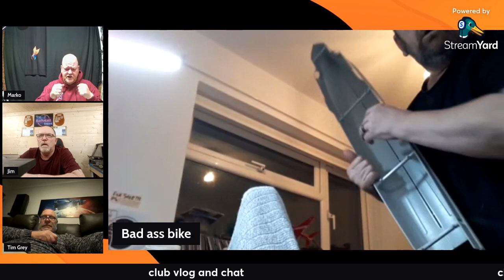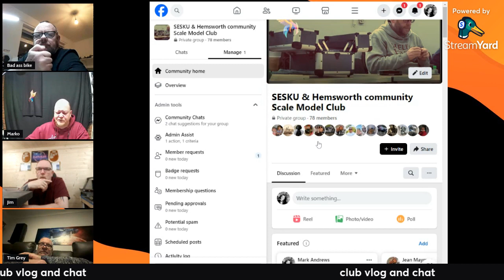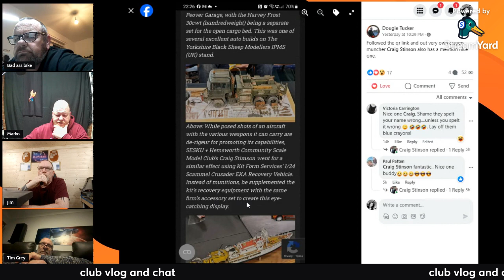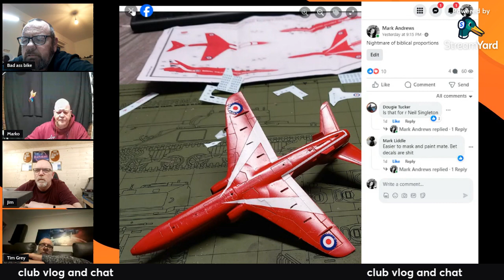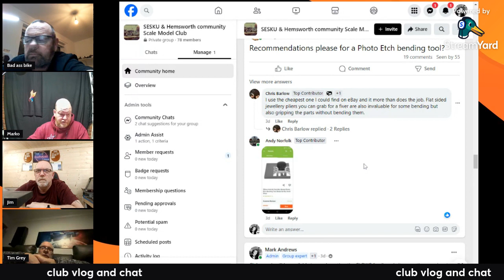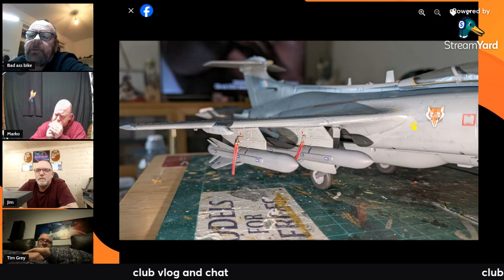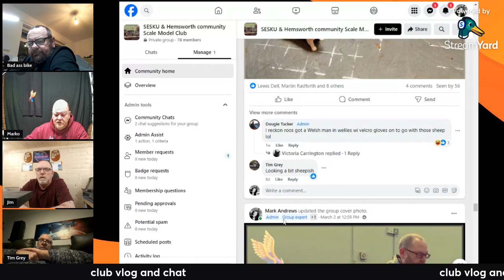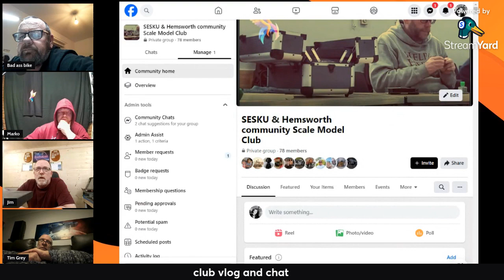model vlog catch up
I usually vlog after club but I've been playing with intro's again on my day off so needed a couple of unsuspecting victims to assist with the trial, and who better than Paul, trev & Jim !
 let's dive in and see what's happening